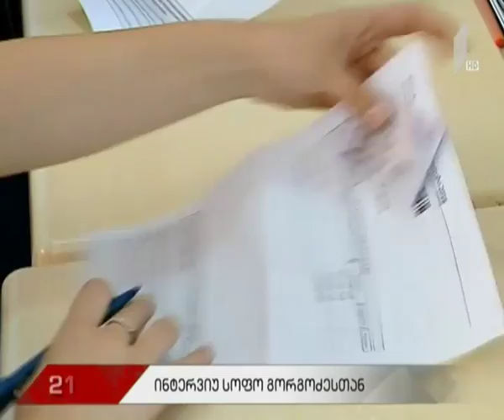ინტერვიუ სოფო გორგოძესთან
განმარტებებს აკეთებს შეფასების და გამოცდების ეროვნული ცენტრის ხელმძღვანელიც.
სოფო გორგოძე იმ მიზეზებზე საუბრობს, რის გამოც საგამოცდო პოლიტიკის შეცვლის საჭიროება დღის წესრიგში დადგა. სკოლის საატესტატო გამოცდების გაუქმებას გორგოძე იმ გარემოებით ხსნის, რომ ელექტრონული საგამოცდო მოდელი მოსწავლეების ცოდნის შემოწმების საშუალებას ვერ იძლეოდა და პარალელურად რეპეტიტორების ინსტიტუტის გაძლიერებას უწყობდა ხელს. თუმცა ახლა ცენტრმა იმაზე უნდა იფიქროს, თუ რა სისტემით გაიცემა მომავალში სკოლის ატესტატი.
რაც შეეხება ზოგად უნარებში გამოცდის ჩაბარების ვალდებულების გაუქმებას, ამ თემაზეც ცენტრს საკუთარი არგუმენტები აქვს, მაგრამ სკეპტიკოსებთან კონსულტაციებისთვის მზად არის.
სოფო გორგოძეს გენო ოსიყმაშვილი შეხვდა.